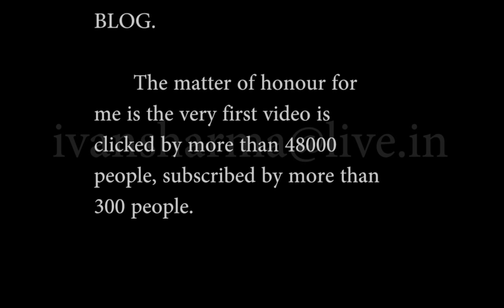After effects show reel